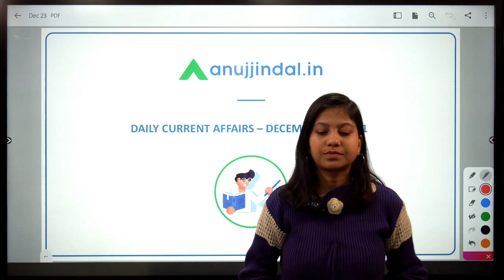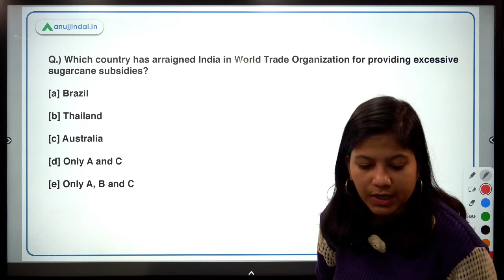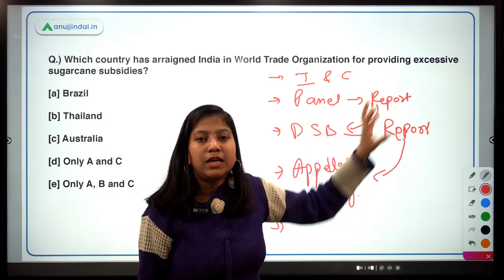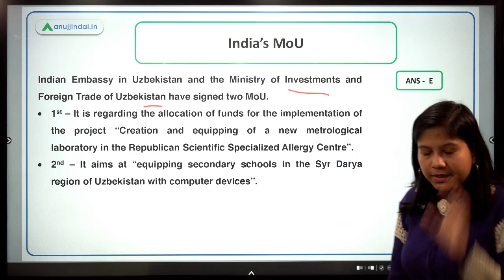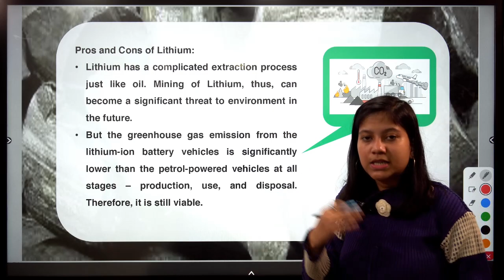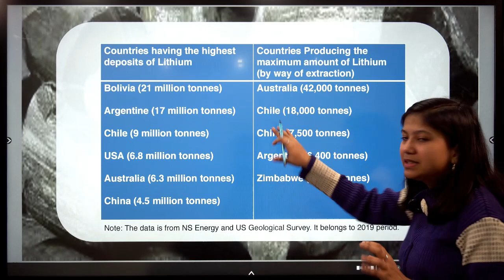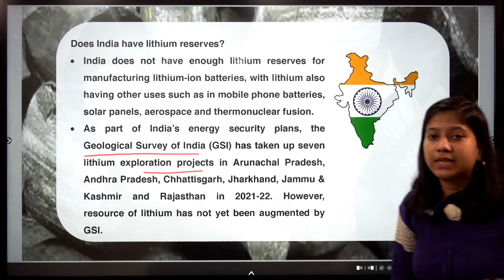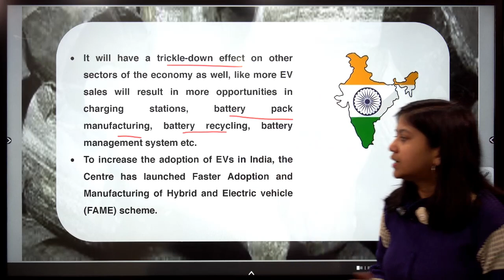RBI SEBI & NABARD | Daily Current Affairs | Legalisation of Cannabis | 23rd December - Neha Gupta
In this video, I will discuss Letter of Intent for Digital Media, Legalization of Cannabis, India Accused in WTO, MV Curriculum on Environment for Students, and India’s MoU. A lot of exciting stuff is waiting for you. So, join in to learn something new.